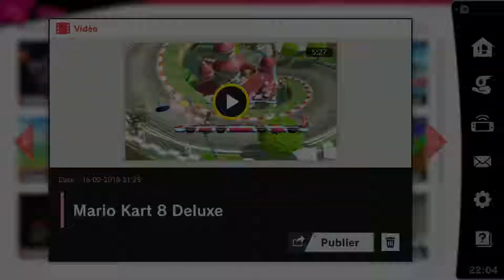SSBU - Clip #3 - Mario Kart 8 Deluxe